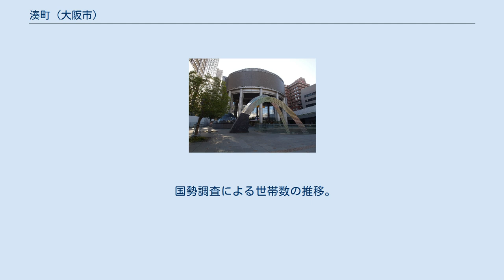湊町 (大阪市)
日本 」 近畿地方 」 大阪府 」 大阪市 」 浪速区 」 湊町 湊町（みなとまち）は、大阪府大阪市浪速区の町名。
現行行政地名は湊町一丁目及び湊町二丁目。
 浪速区の北東端に当たり、オフィスビルと高層マンションが混在する。
北で西区南堀江、北東で中央区道頓堀・難波、東で元町、南で塩草、南西で稲荷、西で桜川、北西で幸町と隣接する。
 道頓堀川八丁のひとつである「道頓堀湊町」に端を発する。
道頓堀川（西道頓堀川）・西横堀川・難波入堀川（後者2つの堀は埋立てられ、阪神高速1号環状線が通る）などの水運を利用した貯木場があり、西道頓堀川の対岸にある堀江の家具問屋街も、貯木場や木材搬入の地域として栄えたことの名残である。
1843年（天保14年）には遊所が置かれ、深里（ふかり）と呼ばれた。
遊所は1871年（明治4年）に廃止されたが、現在も当町から西道頓堀川に深里橋という四つ橋筋の橋が架かっている。
 1889年（明治22年）に貨物駅を併設した湊町駅（現在のJR難波駅）が開設され、南部の貨物ターミナルとしての機能も担った（貨物取り扱いは国鉄時代末期の1985年（昭和60年）3月に廃止）。
湊町駅開設によって江戸期以来の町域は全て湊町駅構内となり、ホームは南隣の西成郡難波村にも及んだ。
 1943年（昭和18年）の区域調整において、南区から浪速区へ所属が変更された。
第二次世界大戦末期、米軍による大阪大空襲で一帯は焼け野原となり、焼け出された人々が住みついた。
 1980年（昭和55年）には湊町駅構内となっていた旧難波村の東円手町および東神田町の北半においても湊町の住居表示が実施され、現在の町域となった。
しかし、1989年（平成元年）に湊町駅は南へ約100ｍ移転し、本来の湊町から完全に離れたこともあって、1994年（平成6年）にはJR難波駅へ改称されている。
その後1996年（平成8年）に地下化されている。
 2019年（平成31年）3月31日現在の世帯数と人口は以下の通りである。
 2016年（平成28年）現在の経済センサス調査による事業所数と従業員数は以下の通りである。